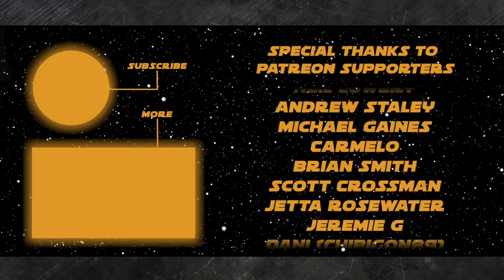Does Star Wars Kill Its Villains Too Soon?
Will we know who is writing and directing the next Star Wars movie before Star Wars Celebration?

Will Lucasfilm use the success or failure of the High Republic era books and comics to determine where to go next with Streaming or Feature Films?

Will the next Star Wars theatrical film feature Force users that are not Jedi?

Will the TROS comics will touch on the cloning explanations introduced in the novelisation?

Do you ever think we'll see podracing again in live action Star Wars? If we do, what type of planet terrain would you like to see it on??

Section 3) DISCUSSION: Does Star Wars Kill Villains too Soon?

Section 4) Resistance Transmissions
Rey is in line at the DMV to add 'Skywalker' as her last name. She has a while to wait, she is #66. She sees other StarWars characters there too.

Pick any character and why they're at the DMV.

On the show today:
John Hoey

 Neil Lowery, Camelo aka A Gray Jedi, Andrew Staley, Tampa Movie Guy, Micah Harrison, Neel Shah, Seth Keim, Jeremy Myers, Michael Gaines, David Probus, John Risi, and Val Trichkov.

Jim Corbett, Jason O'Donnell, Todd Degrosseilliers, Jeremie G, , Brian Smith, Scott Crossman, Nathan Maerk, Nathan Shank, Jetta Rosewater, Dani (Chibigon89), Timothy Ferguson, Sam Pellicone, and Bryan Pothier!